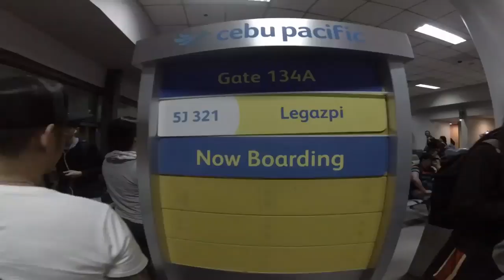Maraming Salamat Tiwi, Albay! saan niyo kami gusto makita sa susunod